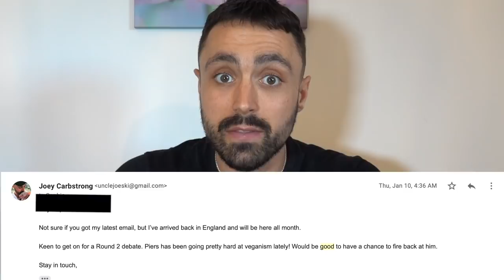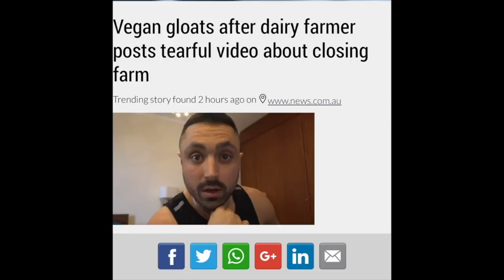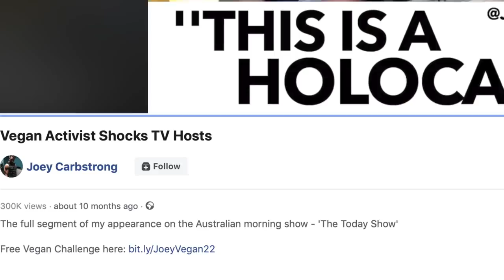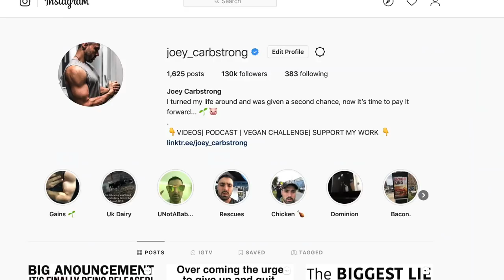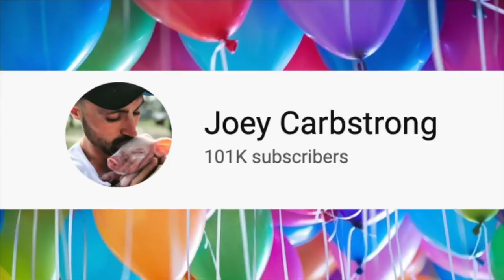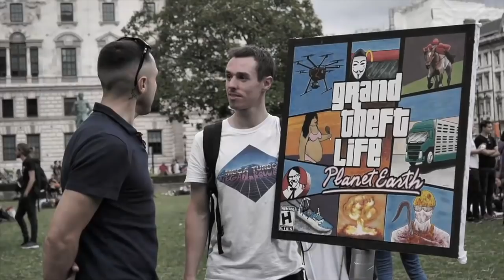It's time to take a look back...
2019 year in review